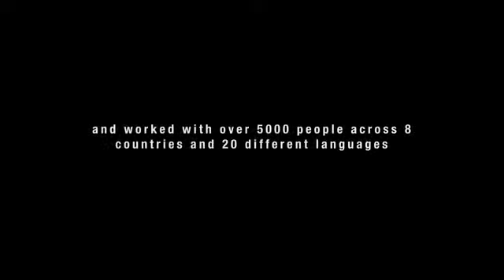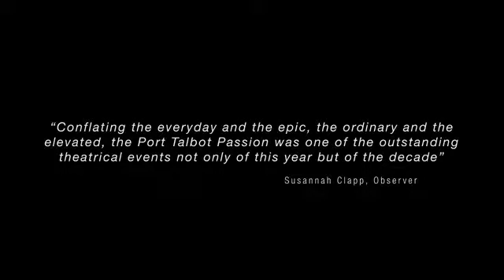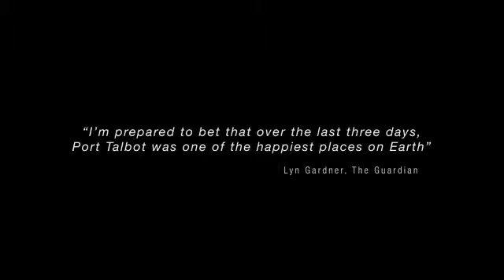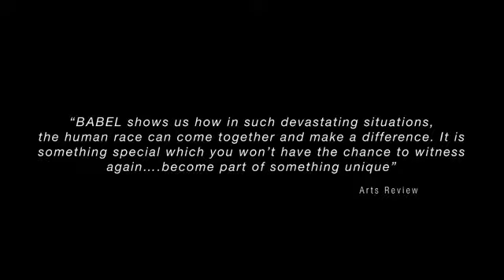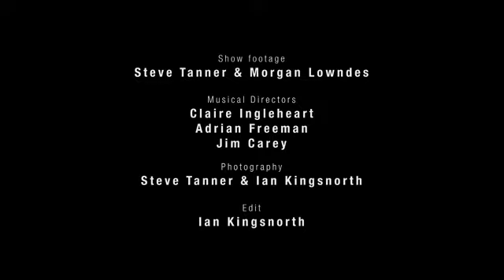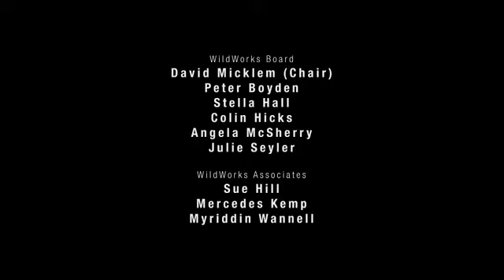WildWorks What we do!